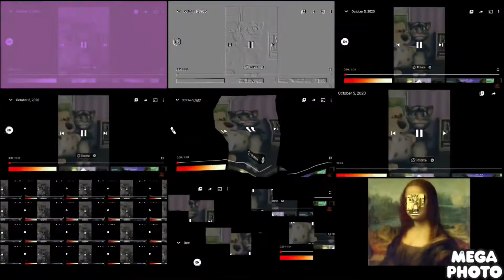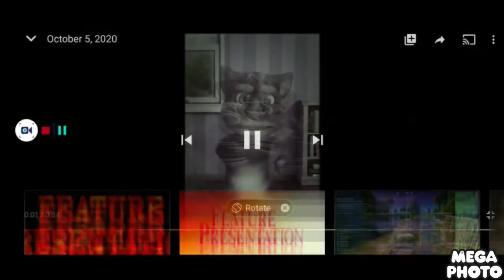Tom Effects Round 2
Created with MegaPhoto